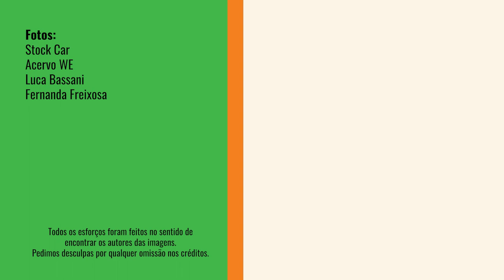SACRIFÍCIOS e COBRANÇAS: os 37 ANOS de CARREIRA de INGO HOFFMANN no AUTOMOBILISMO | HIGHLIVES #37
Dos Fuscas no começo da década de 1970 até a 30ª temporada na Stock Car, em 2008, Ingo Hoffmann acumulou vitórias e títulos. Só na Stock foram 12 campeonatos, além de outras conquistas em diversas categorias.

Aposentado das pistas, o maior campeão da história do automobilismo brasileiro, que também passou pela Fórmula 1, contou em uma live no Instagram @formulagrun os sacrifícios e as cobranças que teve passar durante sua vida profissional.

Assista aos outros episódios dos HighLives​​​​ com Ingo Hoffmann